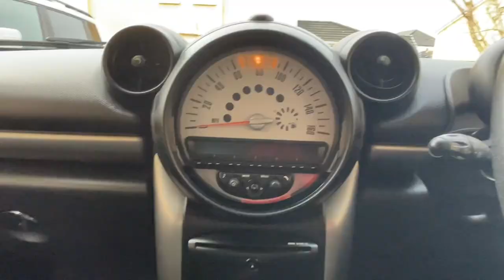INTRODUCING THE NEW PEAKY WHEELS 🚙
Got a new car 😀

Back on the road and with that means I can get to different places and make more videos 🚗